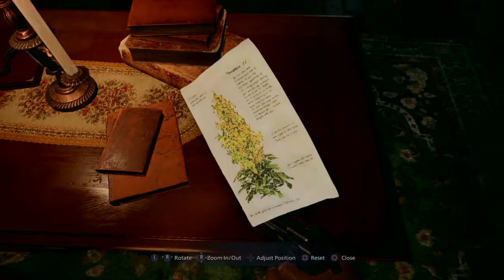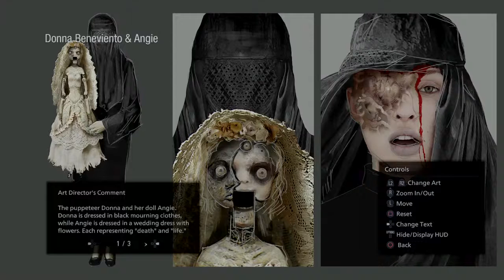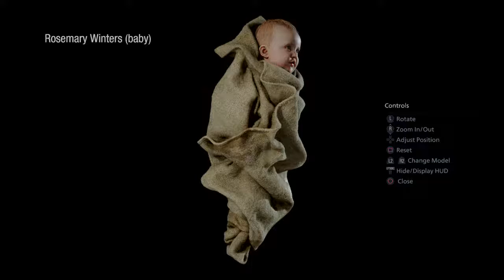LilDragon117's Live PS4 Broadcast